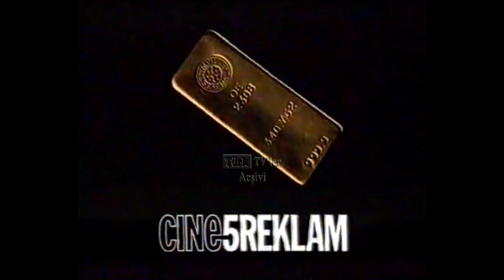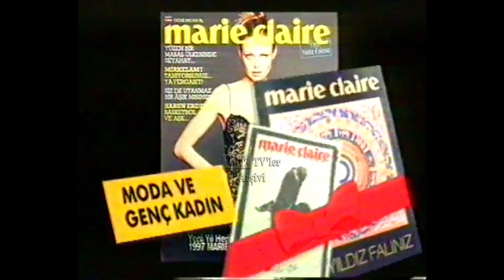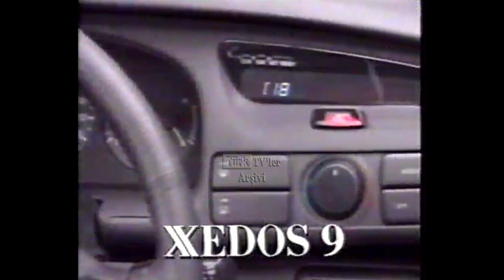Cine5 Reklam ve tanıtım kuşağı 84